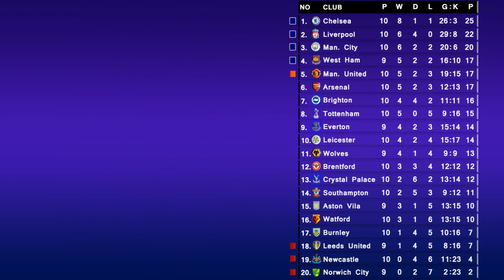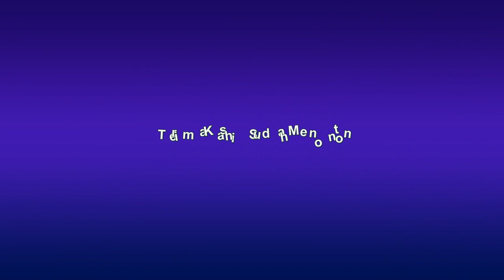UPDATE LIGA INGGRIS [ PEKAN KE 10 ] SENIN 1 NOVEMBER 2021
Hasil pertandingan liga inggris 1 november 2021
5 top skor teratas saat ini dipimpin oleh mohammed salah dengan 10 gol
5 pemberi asis teratas dipimpin oleh paul pogba dengan 7 asis

Di pertandingan pertama, Norwich city 1 - 2 leeds united
Pertandingan kedua, aston vila 1 - 4 west ham united

Dari hasil ke 2 pertandingan tersebut west ham perkokoh kedudukan di 4 besar dari manchester united dan leeds united keluar dari zona degradasi dan naik ke peringkat 17 untuk klasemen sementara.

Jadwal pertandingan sisa pekan 10 adalah sebagai berikut
Untuk jadwal terakhir wolverhampton akan berhadapan dengan everton, pertandingan ini akan digelar nanti malam pada 2 november 2021 pukul 03:00 WIB.